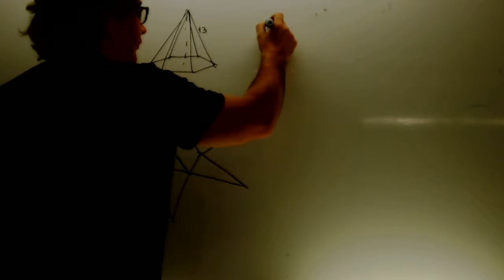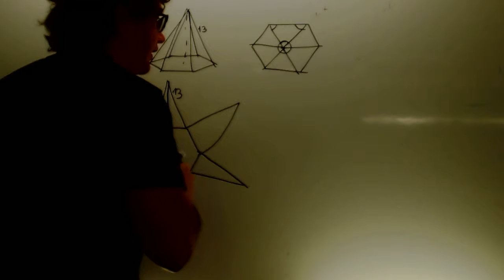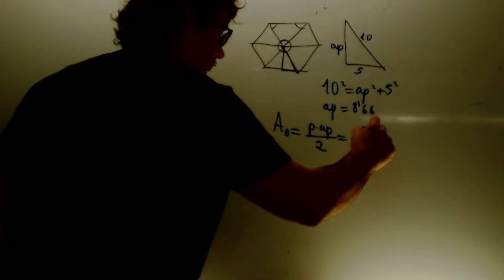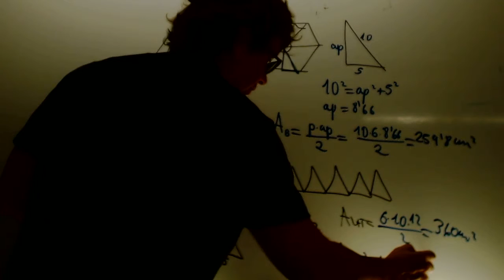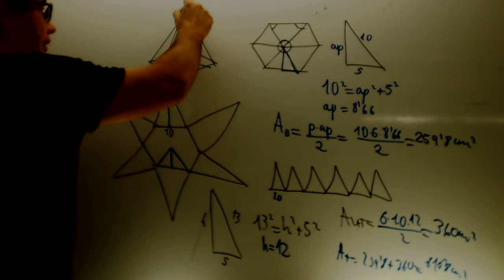aREA DE UNA PRIMAIDE mATEMETIACAS 2 eso Academia Usero Estepona